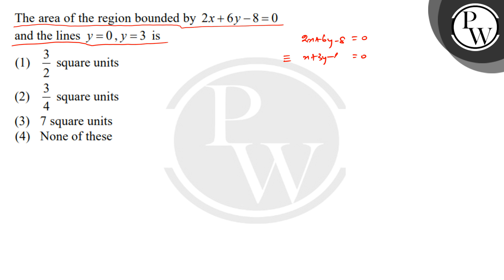The area of the region bounded by 2x + 6y &ndash; 8 = 0 and the lines y = 0, y = 3, &nbsp;is....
The area of the region bounded by 2x + 6y &ndash; 8 = 0 and the lines y = 0, y = 3, &nbsp;is 📲PW App